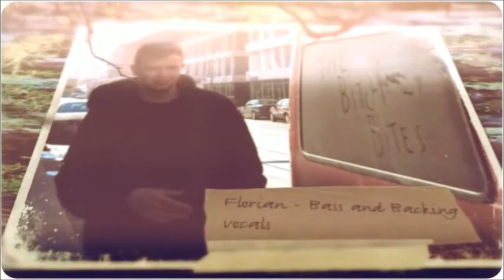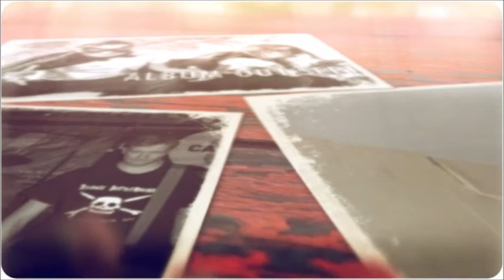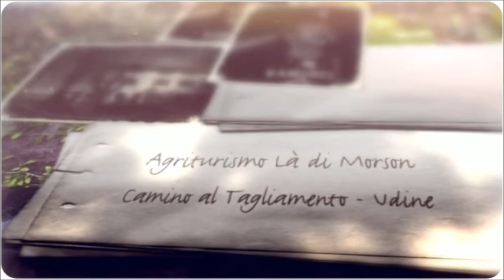The Bat Bites live @ Agriturismo Là di Morson - video promozionale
Band: The Bat Bites
Song: Tomorrow
Album: The Bat Bites

video promozionale per il live dei Bat Bites (pop punk da Rotterdam - Olanda) all'Agriturismo Là di Morson di Camino al Tagliamento.
Serata organizzata dall'ormai rodata Associazione Culturale "Il Gnotul".
Ingresso 5€, se acquistato in prevendita, allo stesso prezzo ci saranno in omaggio una consumazione ed alcuni gadget.

Info e prevendita biglietti:
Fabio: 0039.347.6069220